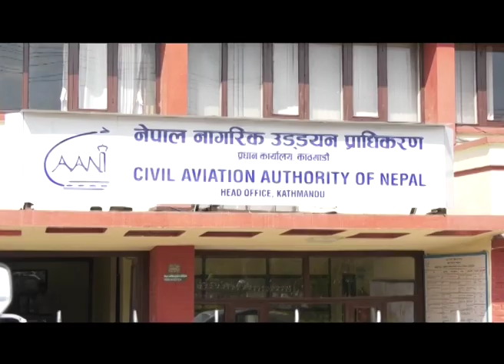आन्तरिक उडानमा समस्याः कसरी होला पर्यटन वर्ष सफल ? - NEWS24 TV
नेपाल भ्रमण वर्ष २०२० सुरु हुन साढे दुई महिना मात्र बाँकी छ । सरकारले नेपाल भ्रमण वर्षमा २० लाख पर्यटक भित्र्याउने लक्ष्य राखेको छ । तर, नेपाल घुम्न आएका पर्यटकलाई गन्तव्य पु¥याउनका लागी आन्तरिक उडानको अभाव हुने देखिएको छ ।